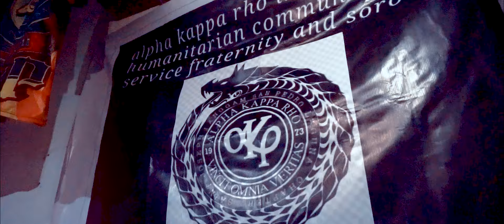Bagsik ng Dragon (ALPHA KAPPA RHO) BY: JANGGO HUSTLER OFFICIAL MUSIC VIDEO